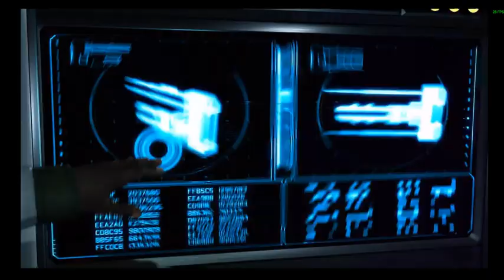Xcom 2 Halo Themed Run Episode 1 Spartans In Training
welcome to Ryu plays Xcom 2 with a ton of Halo themed mods and various other ones.
Mods Used:
Halo Reach: MJOLNIR Spartan Armor Variants
Halo Reach Helmets
Halo 3, ODST, Combat Evolved and Halo 2 Anniversary Music Packs
Leon Kennedy Voice Pack
Ruby Rose Voice Pack
Weiss Schnee Voice Pack
A Better Rookie
Even More Maps -Suffer
Patrol When Revealed
Celatid Alien
Sectoid Commander
Robojumper's Squad Select
More Enemies
Spectrum Yellow Enemies and Spectrum Codebreaker
Field Medic Class
Paladin Class
No Avatar Project (I crumble badly under timers ;w;)
A Better Start
Payday 2 Dragan Voice Pack
L4D Louis Voice Pack
and various bug fix mods
(also return of my reach spartan)